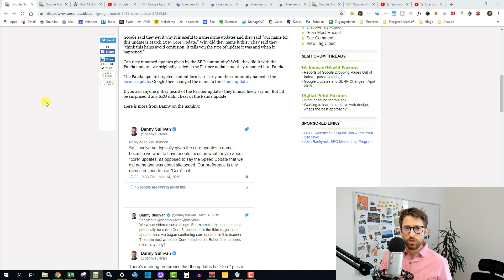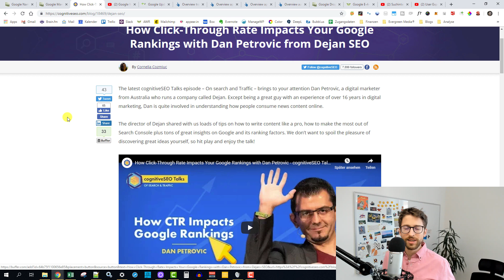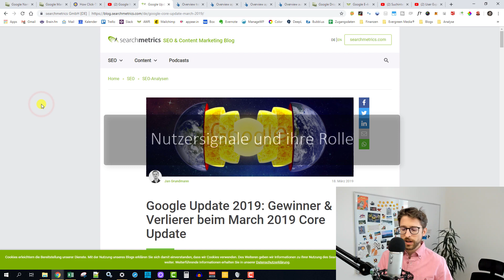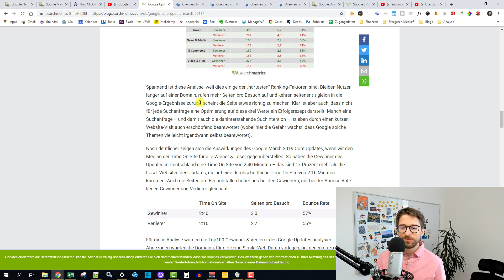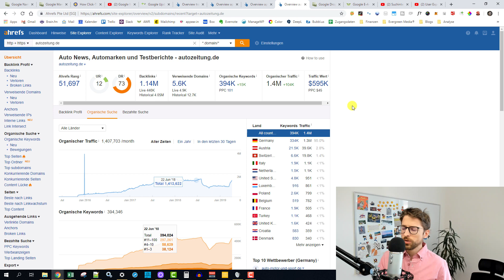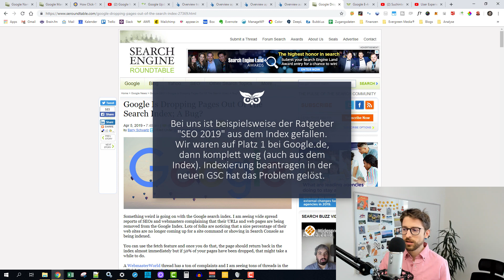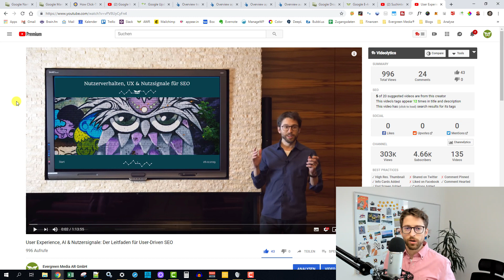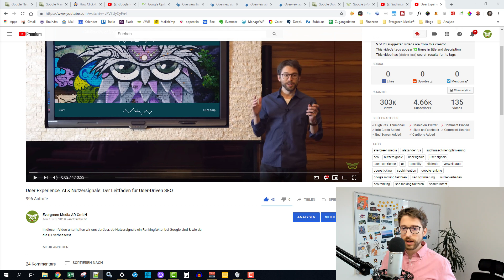Google Core Algorithmus Update März 2019 [Florida 2 / Core 3]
In diesem Video unterhalten wir uns über das Google Core Update März 2019 📉 Was hat sich geändert & woran solltest du arbeiten?

📖 Inhaltsverzeichnis:
0:46 - Fakten zum März 2019 Core Update
2:43 - Unsere Beobachtungen
5:18 - Nutzersignale und ihre Rolle
10:58 - Indexierungsbug- oder  -änderung
12:39 - Was tun, wenn betroffen?

🦉 Fakten zum Google Core Update März 2019:
- Global ausgerollt am 12. März 2019 laut Danny Sullivan
- Offizieller Name ist "March 2019 Core Update"
- Es dreht sich wieder um E-A-T nach Anfang August 2018 und Anfang Oktober 2018

🦉 Unsere Beobachtungen zum Florida 2 Update:
- Nischenseiten mit guten Nutzersignalen und hohem E-A-T für die Nische, aber wenig Branding haben nicht verloren
- Klassische SEOs haben verloren bzw. sind komplett vernichtet worden: WDF*IDF, wenig Backlinks, rein Technik und SEO-Texte, schlechte User Experience etc.

- Er hat sich Aufenthaltsdauer, Seiten pro Besuch, Absprungrate angesehen
- Time On Site von 2:40 Minuten bei Gewinnern
- Es geht immer um Vergleich zur Konkurrenz
- Korrelation impliziert nicht Kausalität

🦉 Indexierungsbug- oder -änderung nach dem Core 3 Update:
- Irgendetwas hat sich auch bei der Indexierung geändert.
- Abruf wie durch Google ist derzeit noch eine Lösung und stellt die Rankings wieder her
- Wieso die Seiten aus dem Index droppen, ist noch nicht klar.

🦉 Was tun, wenn betroffen?
- Hochwertige Backlinks aufbauen
- Ich höre immer wieder, dass Backlinks nicht mehr wichtig sind. Was?
-- Der ROI, wenn man bereits ausreichend Autorität ist gering, aber an diesem Punkt sollte man natürlich Links bekommen.
-- Bei neuen oder schwachen Websites ist der ROI der Wahnsinn.